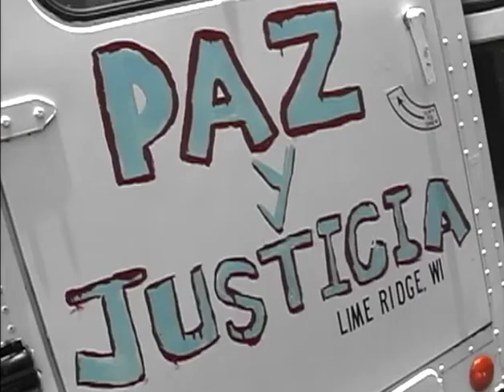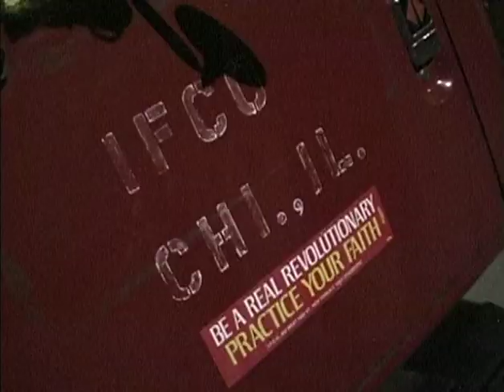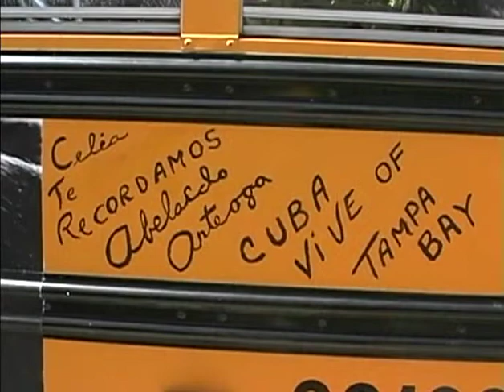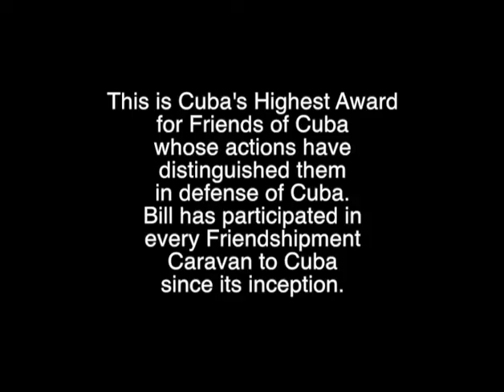P4P Caravan 2004 Honoring Bill Hill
Bill Hill received the Cuban Friendship Medal, the highest civilian award for defending Cuba!